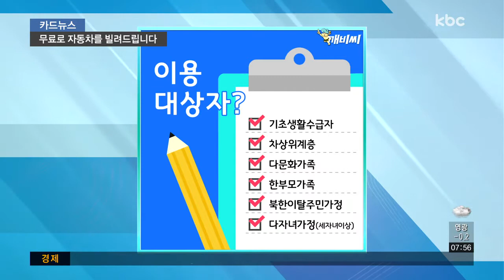[카드뉴스] 공용 차량으로 여행 떠나요~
주말과 휴일에는 운행하지 않던 광주 시청의 공용차량이 이달부터 운행을 시작했습니다.

그동안 차가 없어 선뜻 나들이에 나서지 못했던 사람들을 위해 카쉐어링에 나선 건데요.

기초수급자와 다문화 가정 그리고 다자녀 가정에게 광주시 공용 차량을 빌려주고 있습니다.

최근 2년간 무면허 운전, 음주운전 등 교통사고 특례법 위반 사례가 없고, 만 26세 이상의 대상자라면 주말과 휴일에 무료로 차를 이용할 수 있는데요.

단, 운행할 때 드는 기름값과 통행료, 과태료 등은 이용자가 부담해야 합니다.

이용횟수는 한 달에 2번이지만, 연휴가 이어질 경우엔 최대 5일까지 빌릴 수 있는데요.

대여 10일 전부터 4일 전까지 광주광역시청 홈페이지를 통해 예약할 수 있고, 차량은 시청에서 받을 수 있습니다.

현재 이용할 수 있는 차는 22대지만, 이용객이 많아질 경우 차량 수를 늘릴 계획이라는데요.

처음 서비스를 시작한 지난 주말, 8대의 차를 공유하며 관심이 이어지고 있습니다.

다음 주말엔 공용차량 공유서비스를 통해 나들이 계획 세워보는 건 어떠세요?